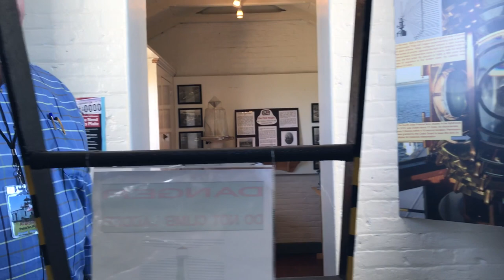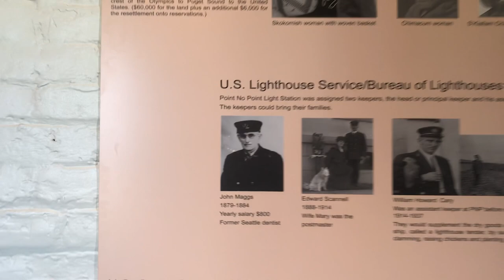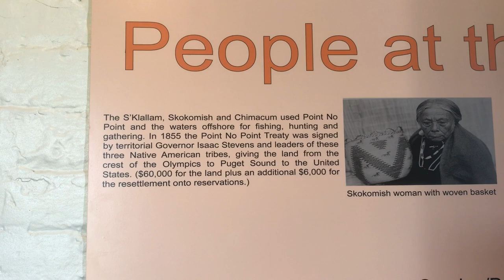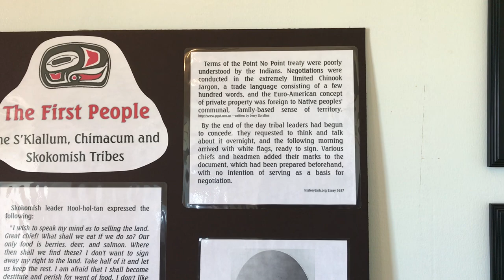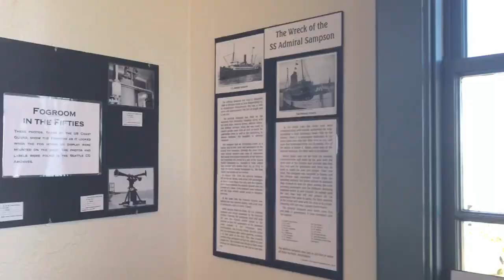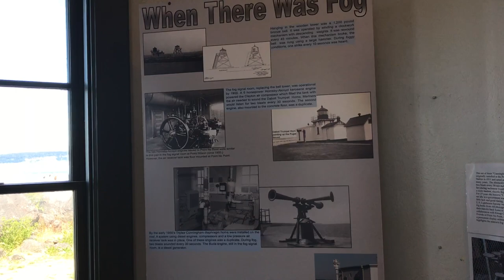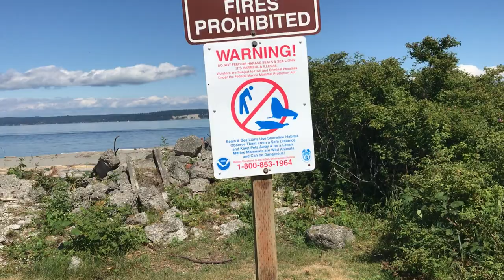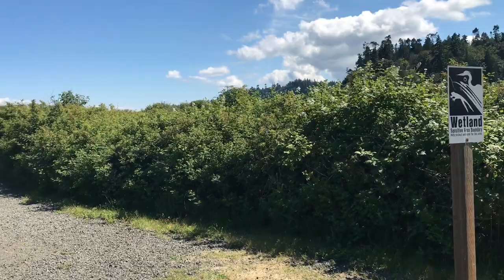Point No Point lighthouse tour, Hansville WA, 15-minute tour of PNP lighthouse, nwstylepottery.com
15-minute tour of Point No Point park and lighthouse in Hansville, WA.
A free tour given by Kate McMillan, Al Bryant and Dave Anderson who are volunteer/docents of the 150-year old lighthouse in Kitsap County, near Seattle Washington.
This video was originally part of a vlog series for cousin Barbara in Portland.
by Kate McMillan and Al Bryant, nwstylepottery.com